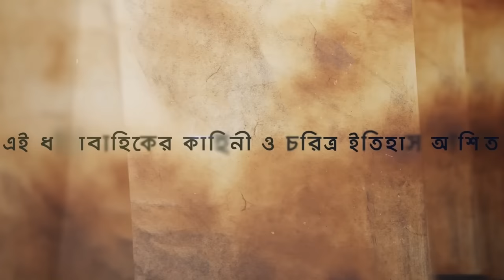Muhammad: The Final Legacy | মুহাম্মাদ (সাঃ) দ্যা ফাইনাল লিগ্যাসি | EP - 23 | Bangla Dubbed | SATV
SATV Location:
Bangladesh